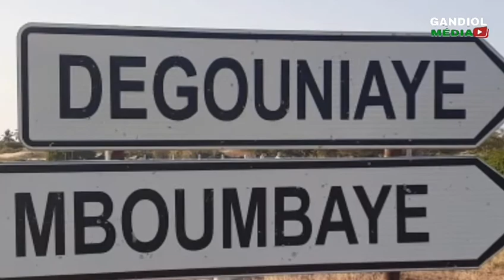partie 2#toure de#famille#Teddy Hawa organiser à#rikote gandiol édition 2021.